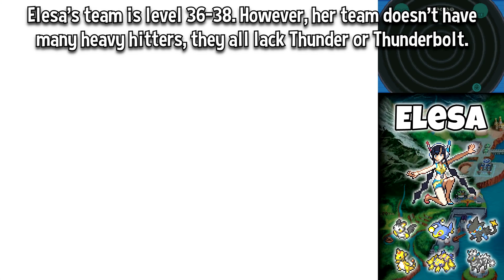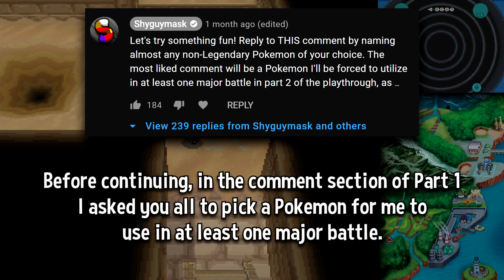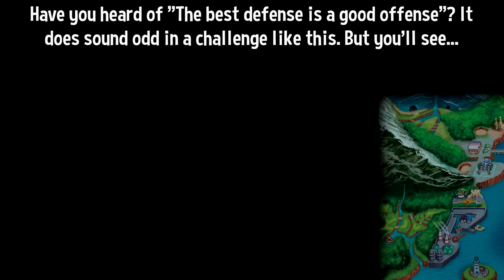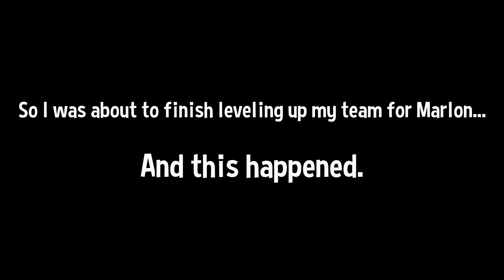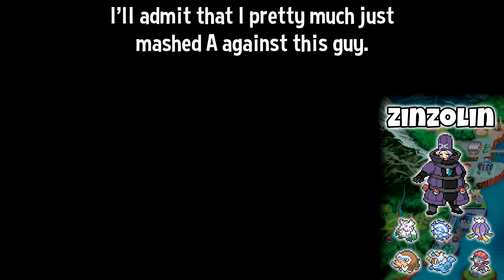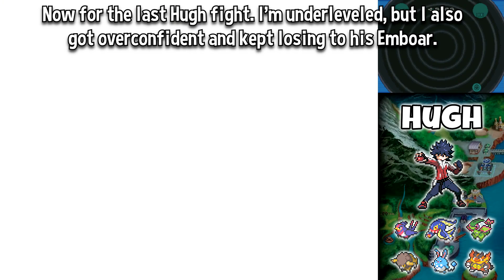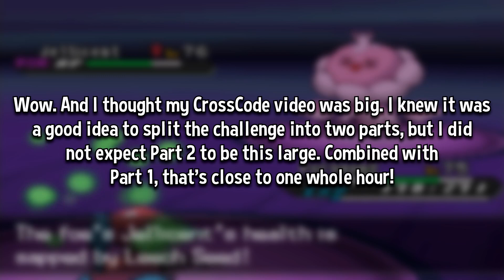THE END! Can You Beat Pokemon Blaze Black 2 With Only Status Moves? (Challenge Mode, Part 2)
AKA Without damaging moves. Without dealing damage. Without attacking. Pacifist (not really). I've attempted this challenge in the past with HeartGold, and it remains one of my favorite challenges to this day. I've wanted to challenge myself once more, especially after seeing more channels like SmallAnt doing it in other Pokemon games.

RULES:
-Absolutely cannot use any Physical or Special moves whatsoever. This includes moves like Nature Power and Assist that leads to usage of Physical and Special moves. Struggle is also banned.
-NO ITEMS in trainer battles.
-Cannot use glitches or hacks.
-Cannot trade with other players (except NPCs).
-Double Team, Minimize and other accuracy/evasion stat-changing moves are banned.
-Cannot use Legendary Pokemon.
-Set mode.
-I must try to keep overleveling to a minimum.

0:00 - Welcome Back
0:12 - Colress
0:56 - Elesa
2:52 - Team Overhaul & Grinding
5:32 - Clay
8:38 - Skyla
13:03 - Road To Opelucid City
14:52 - Drayden
18:14 - Some More Stuff
19:06 - Marlon
20:27 - Team Plasma In General
24:02 - Victory Road
26:08 - Final Preparations
27:11 - Elite Four
29:30 - Champion Iris
33:00 - The End